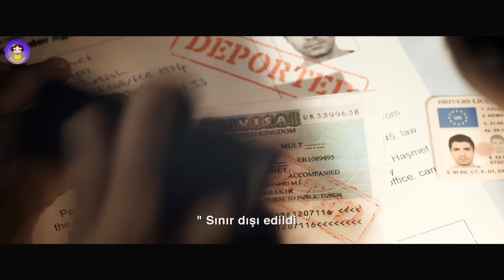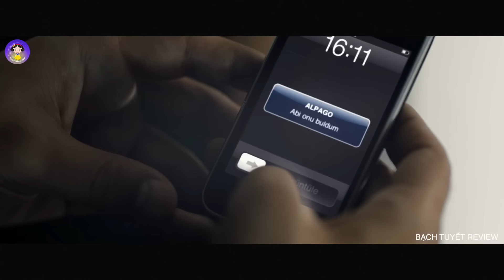Bộ Phim Chứng Minh Cho Câu Nói Anh Hùng Khó Qua Ải Mỹ Nhân | Review Phim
🌸 Review Phim: Nước Và Lửa (2013)
Một cô gái trẻ phải lòng một người đàn ông bí ẩn, lạnh lùng nhưng cô bị cấm nói với anh ta rằng cô đang mang thai. Gia tộc của anh đã tổ chức một đám cưới cho anh với con gái của một gia đình đối địch.
► Video trên thuộc bản quyền của kênh Bạch Tuyết Review, mong các bạn đừng sao chép nội dung dưới bất kỳ hình thức nào, việc sao chép có thể ảnh hưởng không tốt tới kênh của chúng tôi.chân thành cảm ơn bạn

Từ khoá:
review phim
review phim hay
tóm tắt phim hay
tóm tắt phim
cuồng phim review
vua phim review
vua phim hay
sakura review
ghiền phim review
review phim hay nhất 2023
review phim mới nhất 2023
review phim đóng gạch
đóng gạch
tóm tắt phim mới nhất 2023
bạch tuyết review phim
khoai
nướng khoai
lò nướng khoai
gái xinh
các cô gái xinh đẹp
cô gái xinh đẹp nhất
review phim mới nhất
chương trình giải trí mới nhất